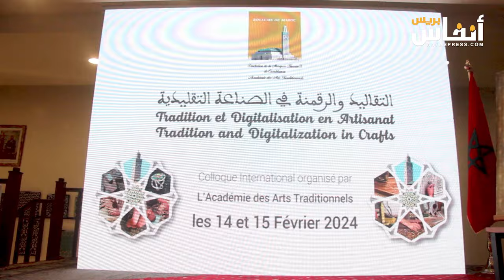خبراء مغاربة وأجانب يناقشون تأثيرات الرقمنة على الصناعة التقليدية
نظمت أكاديمية الفنون التقليدية بمؤسسة مسجد الحسن الثاني بالدار البيضاء مؤتمرا دوليا تحت شعار: “التقاليد والرقمنة في الصناعة التقليدية”، وذلك يومي الأربعاء 14 والخميس 15 فبراير 2024 بمقر الأكاديمية.
وتتمحور أعمال هذا المؤتمر  حول خمسة محاور رئيسية، بمشاركة خبراء وباحثين وأكاديميين أجانب ومغاربة.